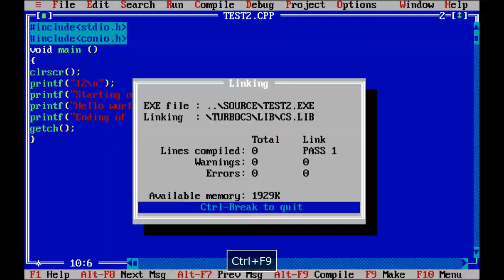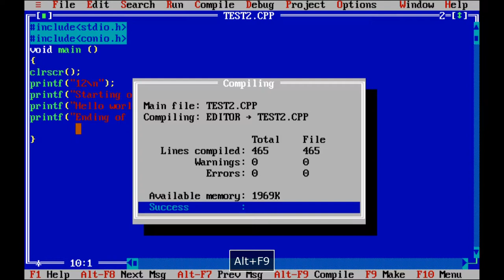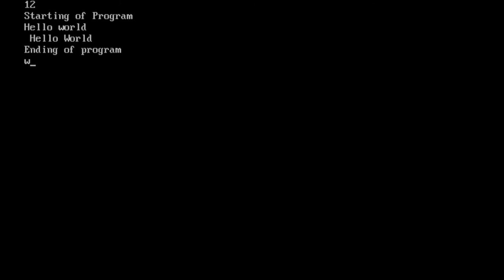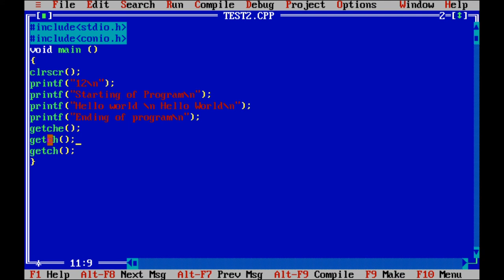getch() and getche() functions in C Program|C Language|C Programming Lectures [Hindi/Urdu]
In today video, we will discuss the getch() and getche() functions of the C program.
This video series has been started to understand the basics of C Language. We will cover all the basics concepts of C programming with easy to understand examples. We always elaborate the topic with simple example of C Programming.
This C programming tutorial will cover the following topics:
1. Basic C Program Structure
2. Expression & Operators Precedence
3. Decision Control (i.e If Statement and Switch case)
4. Loops
5. Strings
6. Functions
7. Files Handling
We will cover all these topics and try cover other topics related to C Language.
Other videos related to C Programming:
Thanks for your support, Together we are growing…….